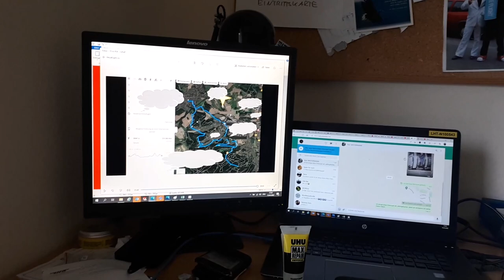10 days to 42k - Part 3 (Training for a marathon)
Marathon, 42k, and no training this year. Haspa Marathon. I registered for a marathon next week. But I haven't trained this year. So let's try to finish this marathon. With 10 days of preparation.